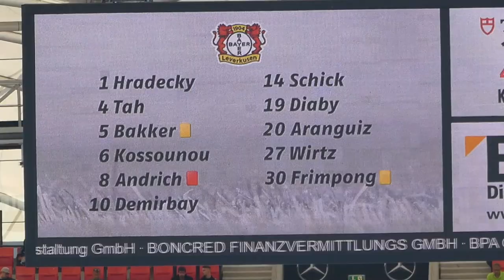VfB Stuttgart 1:3 Bayer Leverkusen | Stadion Vlog